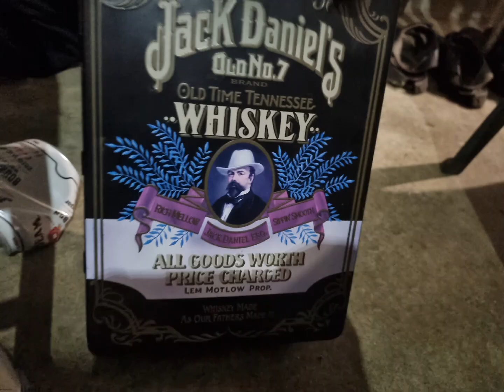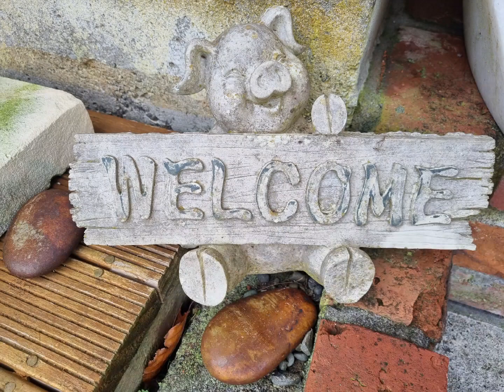Sean turner taranaki New zealand farewell to bruce and leeane